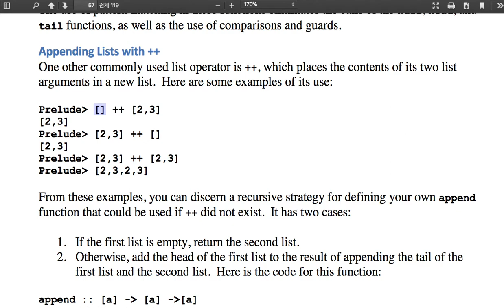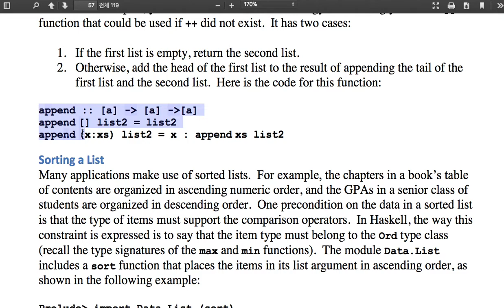21- Appending Lists with ++